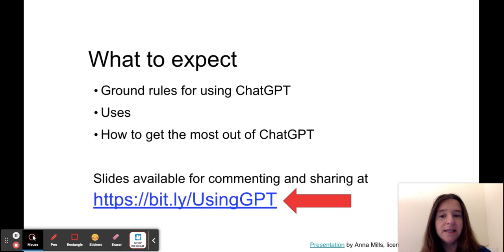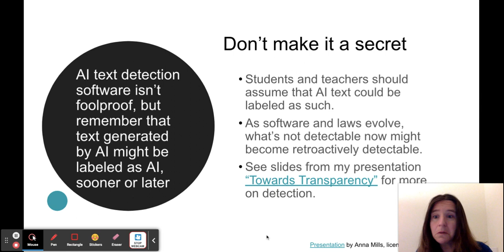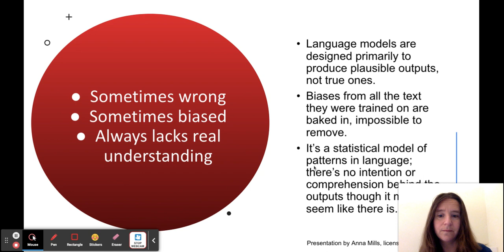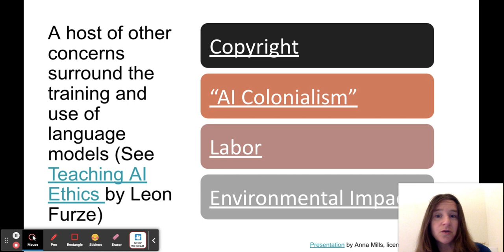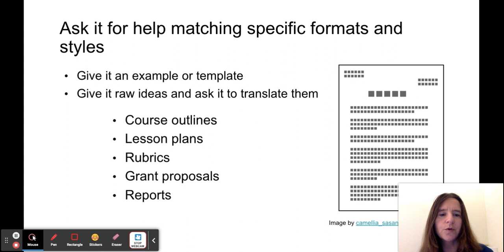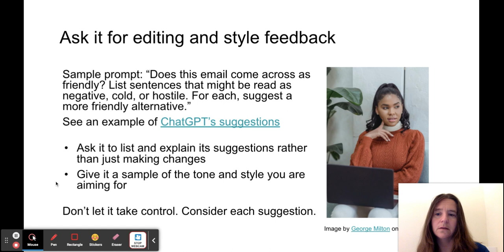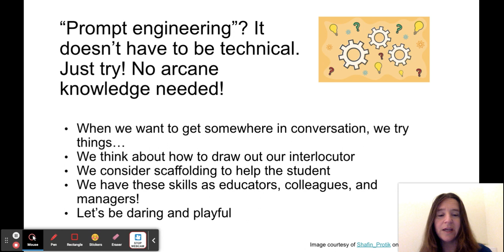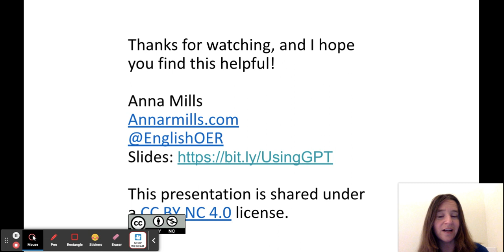Using ChatGPT in the Workplace: Strategies for Faculty, Staff, and Administrators